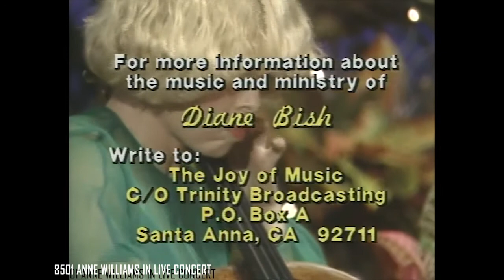ANNE WILLIAMS IN LIVE CONCERT (The Joy of Music with Diane Bish)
8501 ANNE WILLIAMS IN LIVE CONCERT Solo cellist, member of the Andre Previn Trio, and Principal of the Pittsburgh Symphony performs cello favorites in live concert with Diane Bish.